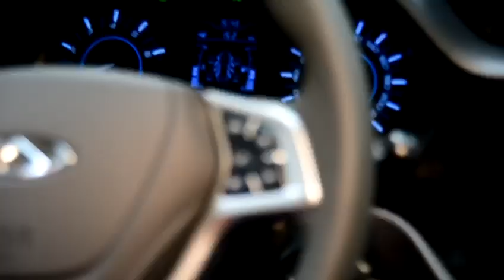Cheery copa Argentina